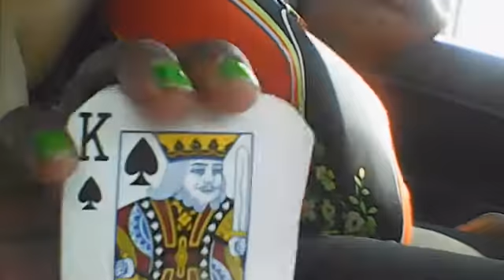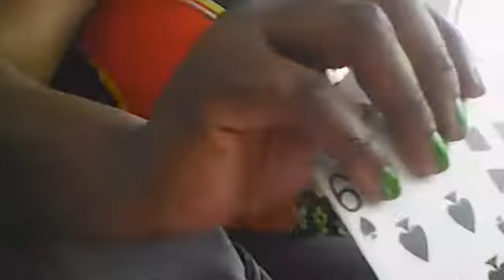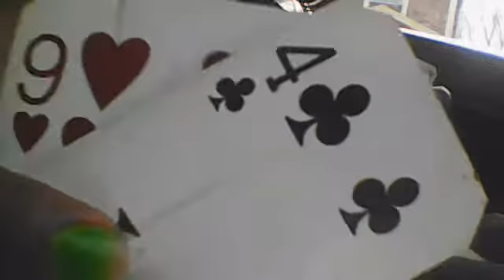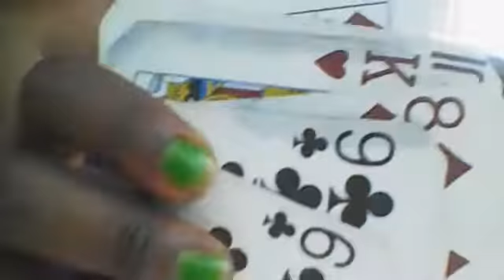Scorpio TAROT Reading